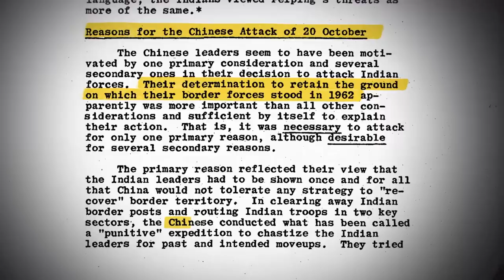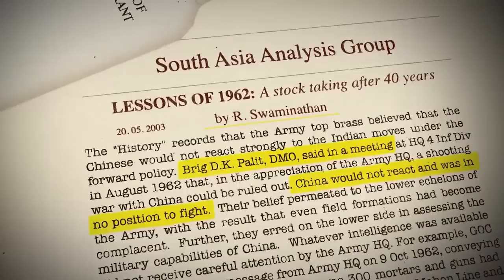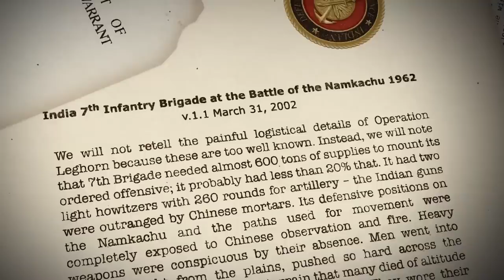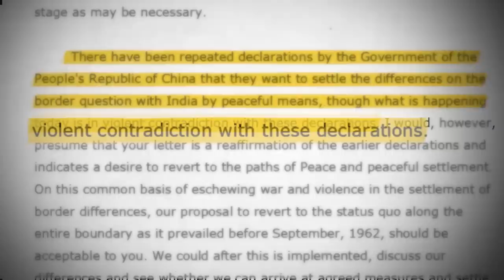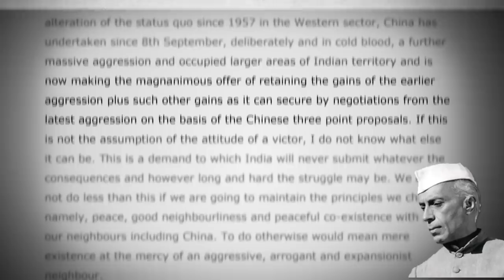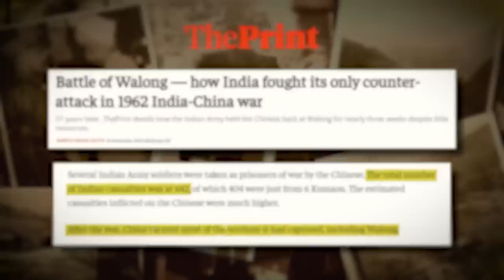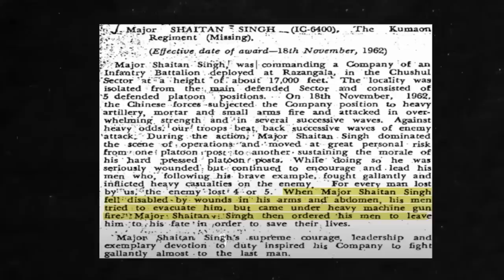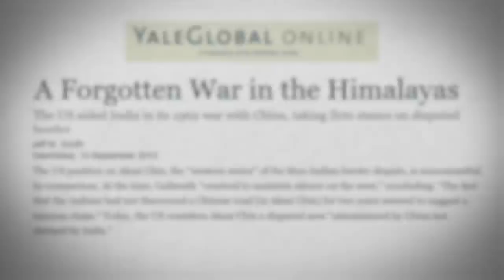How China Invaded Aksai Chin? | The 1962 War | Dhruv Rathee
In October 1962, India faced a surprise attack by China in Arunachal Pradesh, resulting in a crushing defeat. This video explores the events leading to the war and the battles in the eastern and western sectors. India's unpreparedness, coupled with China's superior numbers, led to a ceasefire and territorial changes. The war had significant political repercussions, with President Radhakrishnan criticising Nehru's government. While India acknowledged its mistakes, the unresolved border issues continue to influence Sino-Indian relations today. After exploring the war's origins in Part 1, Dhruv Rathee now delves into India's preparations and challenges. Learn how this historic conflict shaped the course of history in this video.